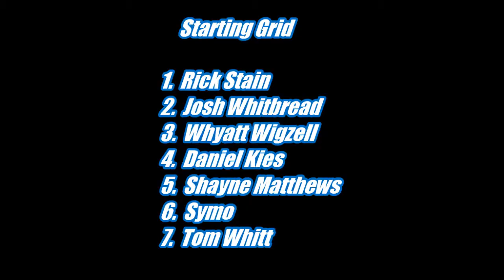2WD Stadium Truck B-Main Race 1 - ARCR September 21st 2013